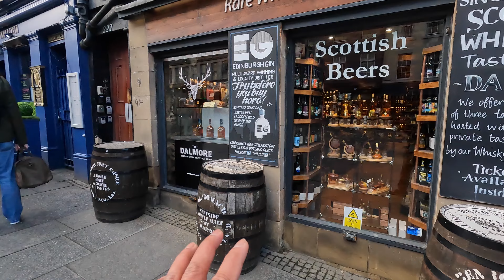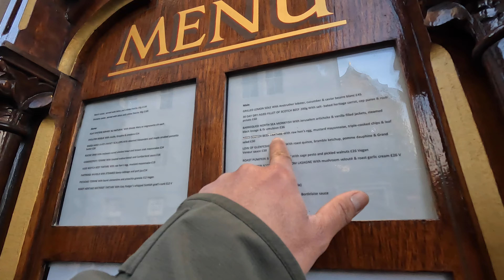Pusatnya Belanja Souvenir Buat Oleh-Oleh Di Kota Edinburgh, Skotlandia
Oleh-oleh traditional Skotlandia banyak sekali macamnya bisa ada shortbread atau biskuit ada cangkir yang ada tulisan skotlandia atau pun pakaian dari bahan cashmere, skotlandia terkenal dengan dengan kain tartan-nya dan setiap motifnya beda-beda nama sukunya, setiap tartan itu ada nama sukunya makanya banyak sekali motif tartan.

Facebook stevie c seba